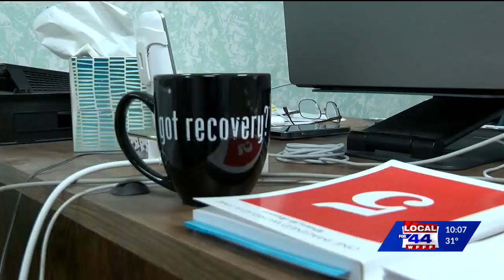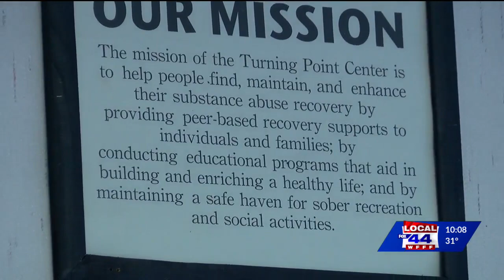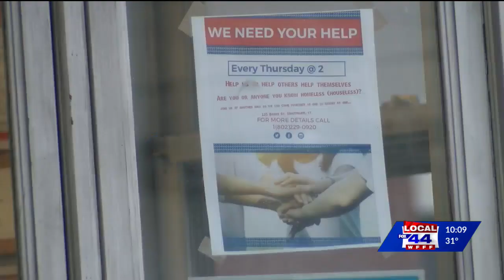Fox 44 News at 10pm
Turning Point Center Relocation